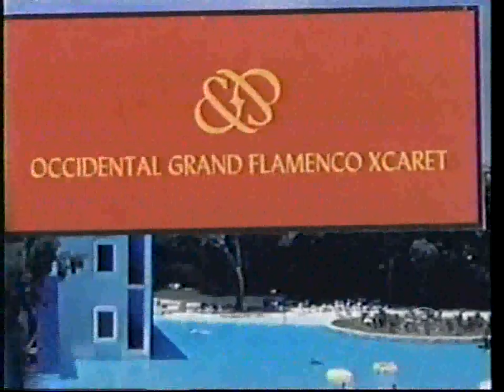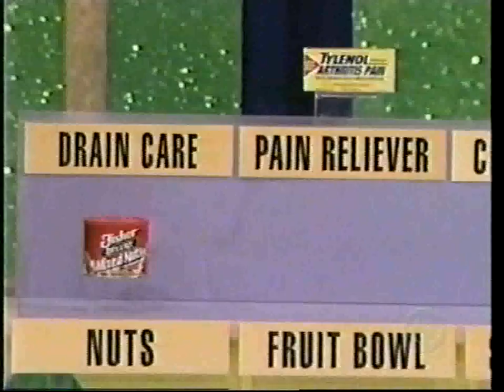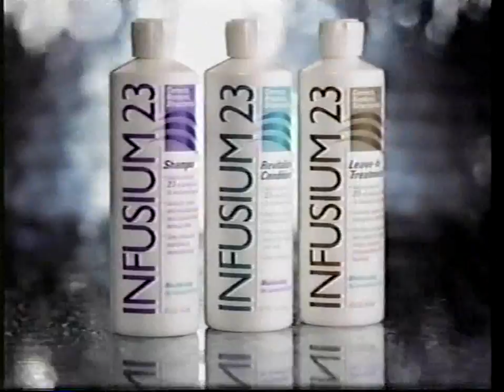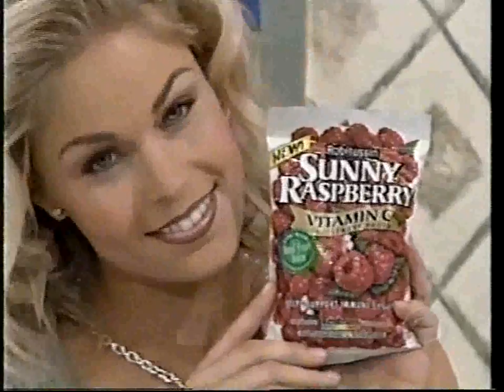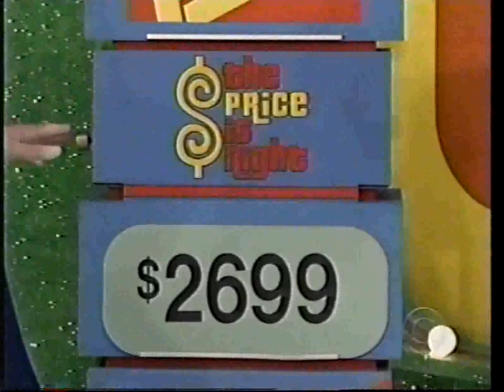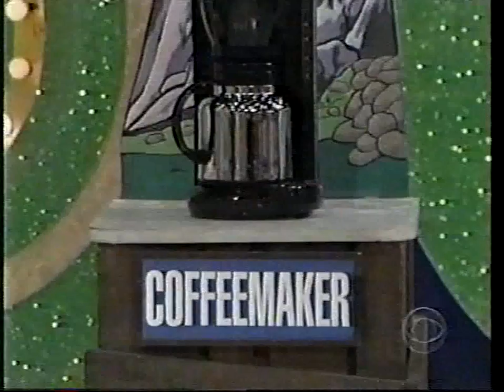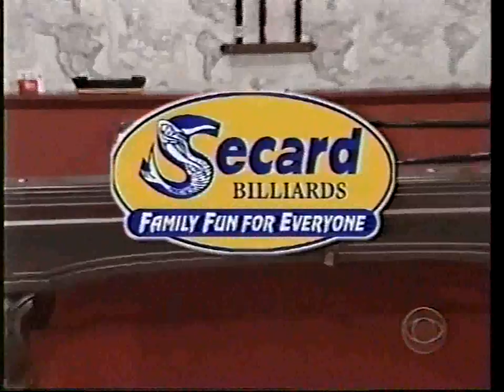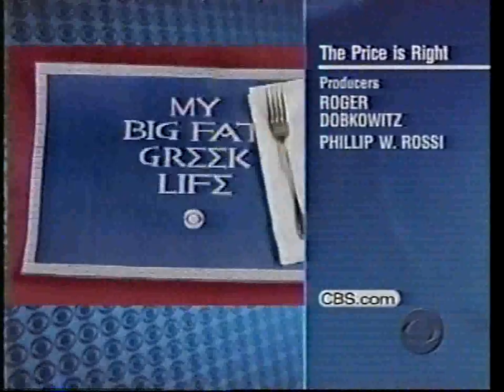The Price is Right: February 14, 2003 (Valentine's Day Showcase!)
NOTE: Shawnae Jebbia (Miss USA 1998) & Ute Werner are tryout models!